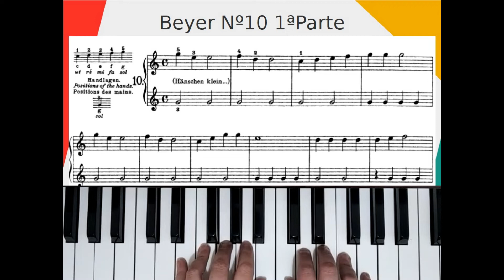10-(38).Aprende a tocar el piano desde cero. Beyer Op101 Lección 10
Esta lección ya estaba en el canal pero no con la imagen, por ese motivo la vuelvo a subir.
Aprende a tocar el piano poco a poco con un método sencillo y progresivo.
Ahora también con la imagen del piano para que resulte más fácil seguirlo. En el canal, en una lista de reproducción, están las lecciones desde la primera: